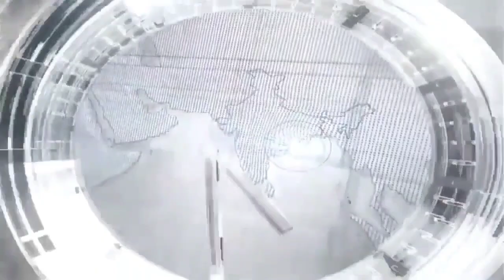THARADA | થરાદમાં પેપર કતરણના કારખાનામાં શાળાના પુસ્તકો મળી આવ્યા